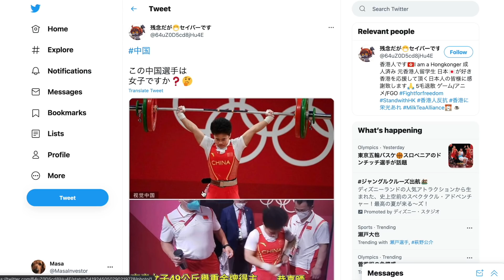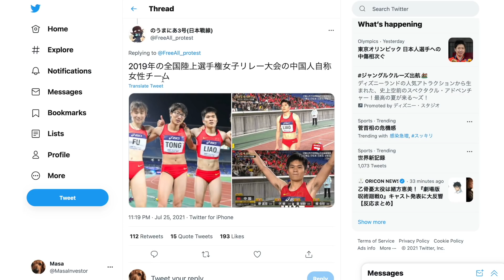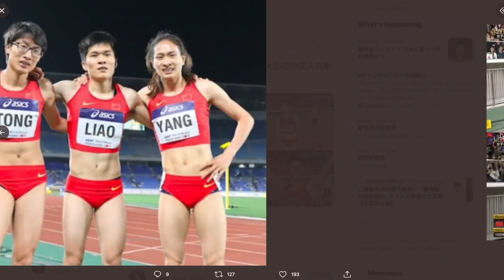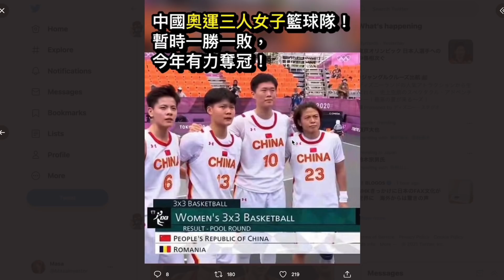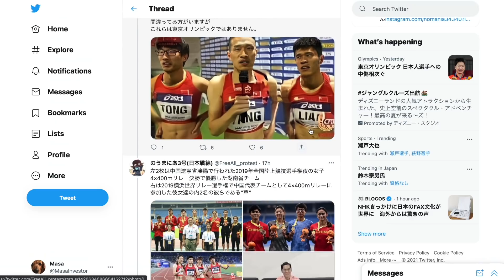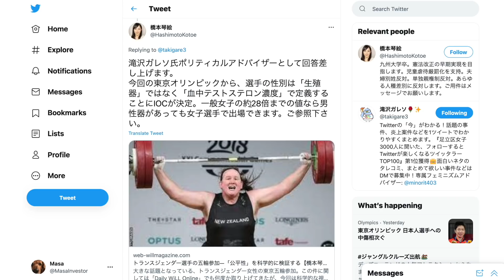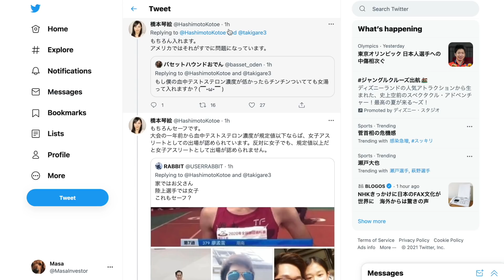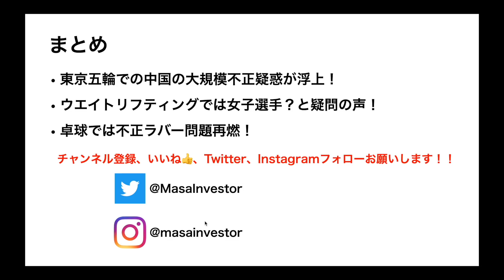東京五輪、中国の大規模不正疑惑が浮上！女子競技に男性疑惑！卓球の不正ラバー！ウエイトリフティング、陸上【Masaニュース雑談】